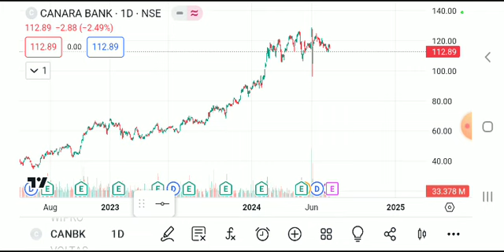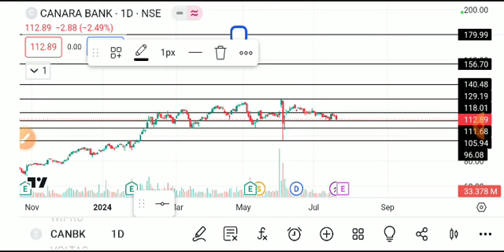CANARA BANK SHARE LATEST NEWS TODAY,CANARA BANK SHARE ANALYSIS,CANARA BANK SHARE TARGETS